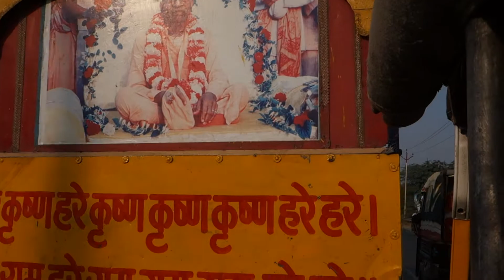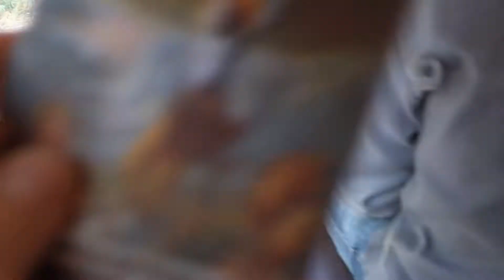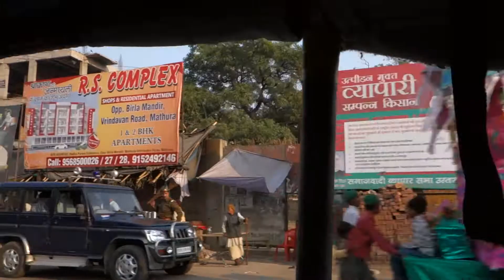Parasuram Das and The Padayatra outside Vrindavan during Kartik, 2013.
On our short journey from Mathura to Vrindavan we came across Parasuram Das and his padayatra cart. He does a wonderful job of distributing prasadam and books and is a true example of a dedicated preacher of Krishna consciousness. Hare Krishna!